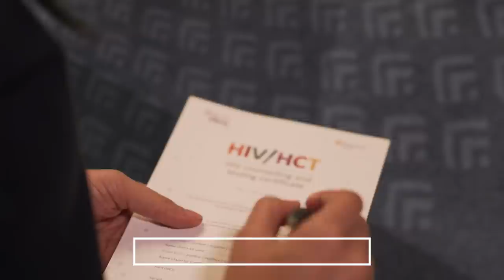Discovery Store | Vitality Wellness assessments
The Discovery Stores are a physical representation of the Discovery Brand. Our skilled consultants are ready to help guide visitors, digitally, through our incredible range of products and their unique benefits.
Vitality members can also do their Vitality Health Checks, Vitality Fitness Assessments and Kids Vitality Health Checks in-store and earn thousands of Vitality points.

Take a look at this video to understand more about the Discovery Store experience.

If you would like to find out more about the Discovery Store,

click here to make a booking for your assessment

* In an effort to contain the possible spread of COVID-19, please note that we are open for Vitality Wellness Assessments on an appointment basis only, in addition to the adherence to the COVID-19 regulations.
Keep up to date with the latest news from Vitality:

- Download the Discovery App
- Follow us on:
o Facebook: @discoveryvitality
o Instagram: @vitalitysa_
o Twitter : @Vitality_SA
o Pinterest: @vitalitysa